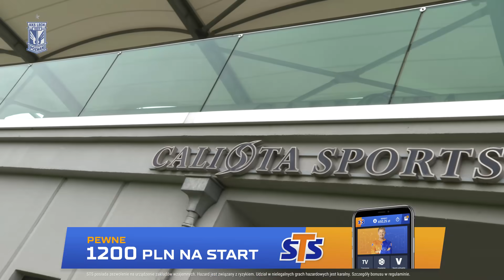LechBelek: powrót MICKEYA, forma CZARNEGO i buty PUSZKI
W pierwszym dniu zgrupowania w Turcji trenerzy zafundowali piłkarzom Lecha Poznań dwie 1,5-godzinne jednostki treningowe. Było sporo ciężkiej pracy, pięknych goli w grach treningowych, a przy tym wszystkim także trochę śmiechu. Zapraszamy do zajrzenia za kulisy zgrupowania Kolejorza w Belek!